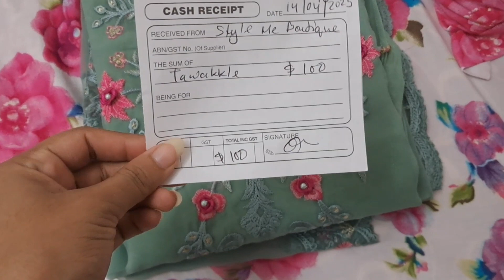অস্ট্রেলিয়াতে বাঙালি দোকান থেকে ঈদ ড্রেস🛍️